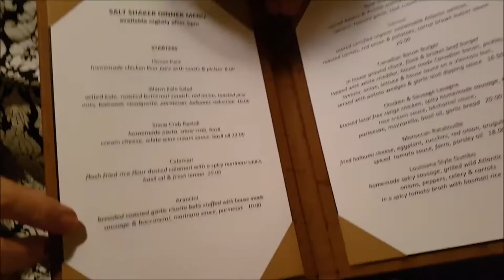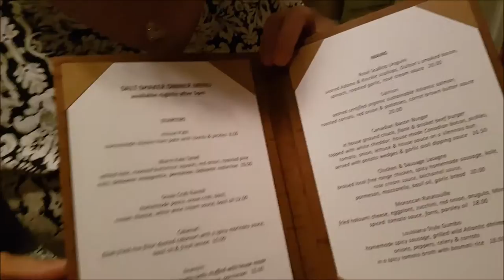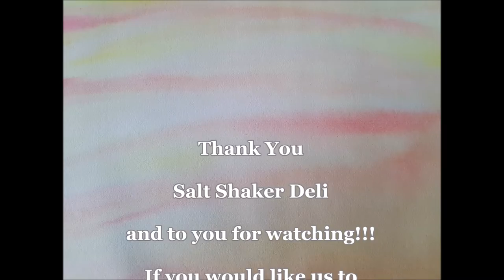Episode 21 - Salt Shacker Shake Down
Come with us as we shake up our dinner and have a fabulous time doing it! Nanha and Momma J head to the Salt Shaker Deli in Lunenburg, Nova Scotia.